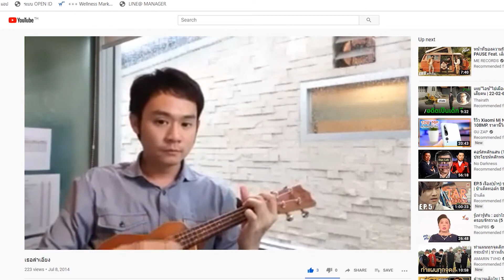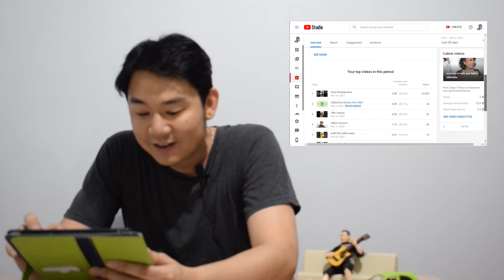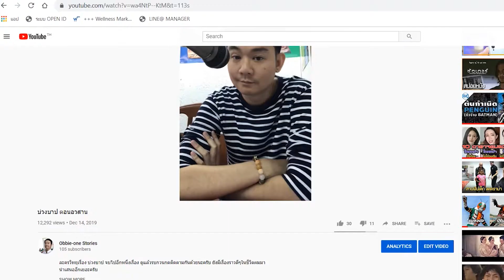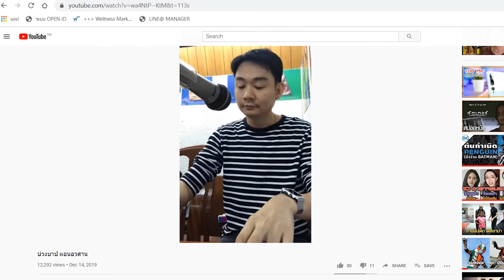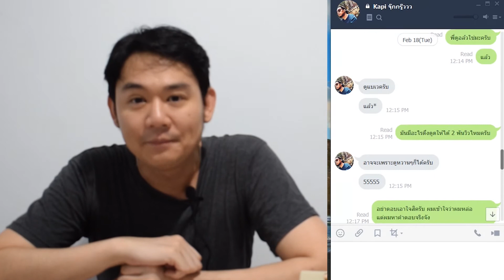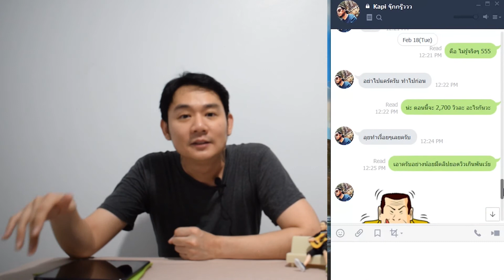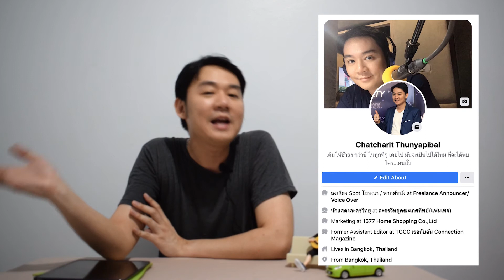Obbie One Stories EP 1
เรื่องฮาๆ เมื่อ Clip VDO ได้ 10,000 วิว อย่างไม่ได้ตั้งใจ